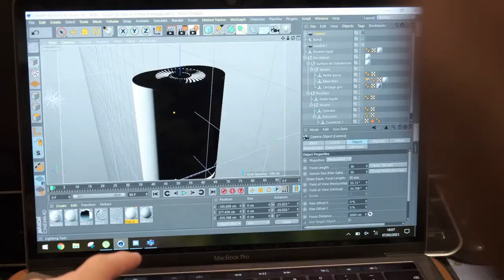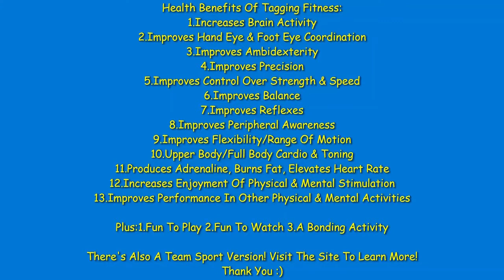Top 5 New Cool Gadgets Products on Indiegogo 2021 Part 9 | Provident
Top 5 New Cool Gadgets  Products on Indiegogo 2021 Part 9 | Provident | Provident

Komansa - Le stérilisateur contre les virus et la pollution

Ko

Bientôt en pré-commande sur Indiegogo ! Si vous voulez avoir une chance de profiter de notre super promo de -40%, c’est par

[error],
Tagging

TaggingFitness.wixsite.com/home

Please Help Me Go Viral!
You Could Win A Pair Of Suits!
Like This Vid

He

You Get Unique

The

Who Can P.

A Game.

There's Also A Team Sport Version!

Block making machine 2 22 21

Concrete Making Blocks
We need to manufacture concrete blocks 10,12,15

Coalatree - Decaf Denim

Decaf Denim
Technical jeans made from recycled plastic and coffee

g.

Spent coffee gro
[error],

Res Tech X1 - coming soon

Advanced Cockpit for Gaming & Simulations
The Best Formula Cockpit for Racing Simulation : functionality , stability with an awesome design

Ultimate Cockpit in. Racing Simulation

Music credit